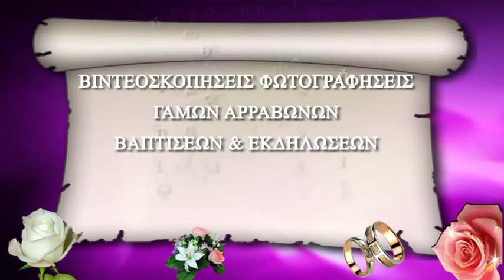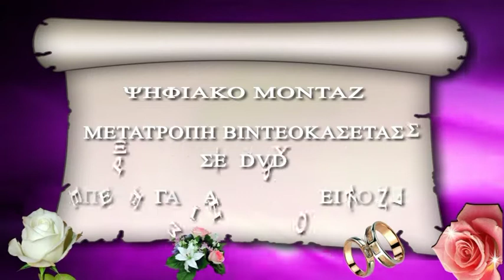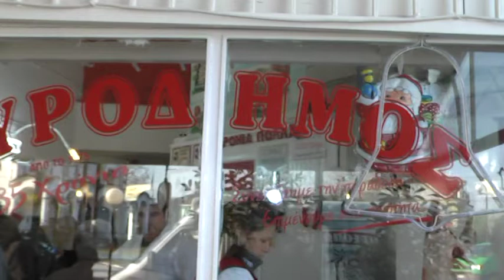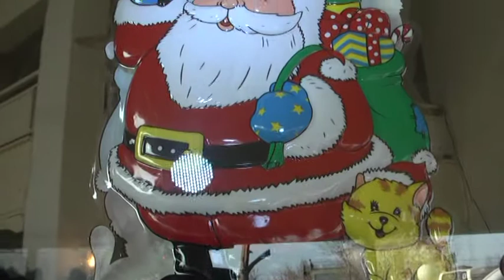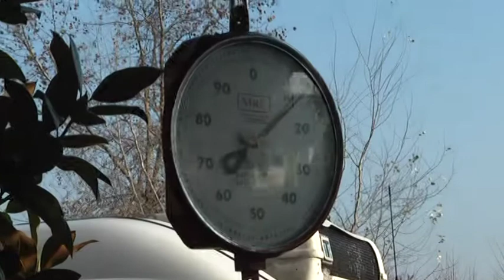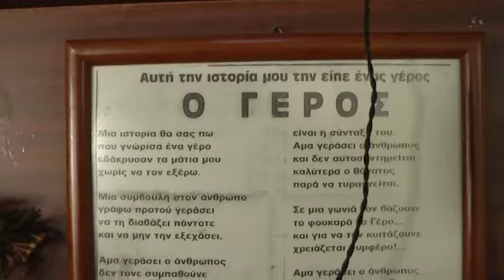ΚΡΕΟΠΩΛΕΙΟ ΦΩΤΗΣ ΤΥΡΟΔΗΜΟΣ 2011